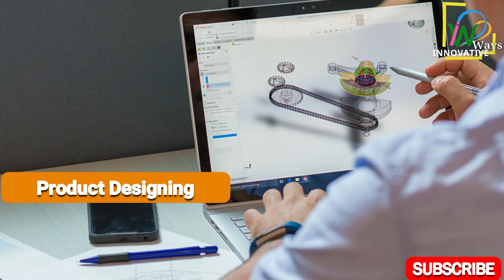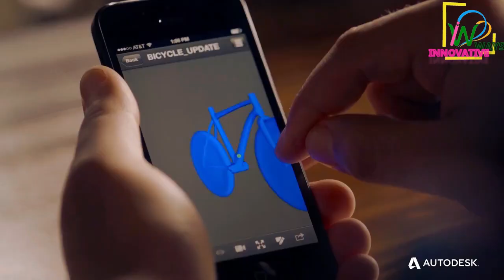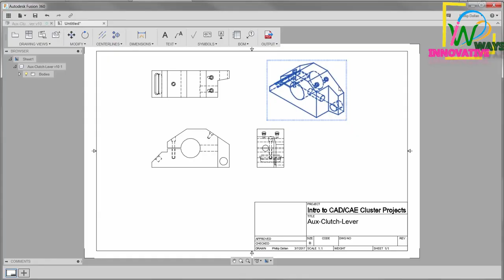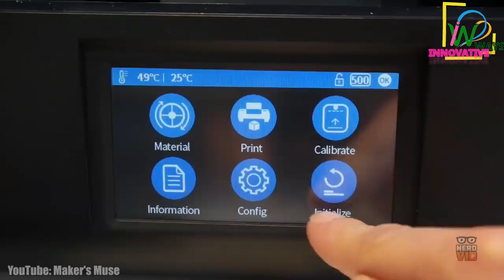TOP 5 MECHANICAL BASED BUSINESS IDEAS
1. Cad designing is a very important and essential requirement for product designing.

Every manufacturing industry need cad designers for the best products, keeping in mind the customer requirements. so ! if you have the cad designing skills then you can establish your own business to provide your designing services to different firms for their product designs.

you can also create your own designs for different products and sell them to the relevant industries.
in this way you can earn a lot of money.

2. Scrap Collection Business

3. Smelting to ingots

4. A small Engineering Workshop

5. Mechanical crestor studio (innovation & invention center) for students snd researchers

Earining and profit is related to Business

Made with Filmora 9.0

Music From Youtube free music